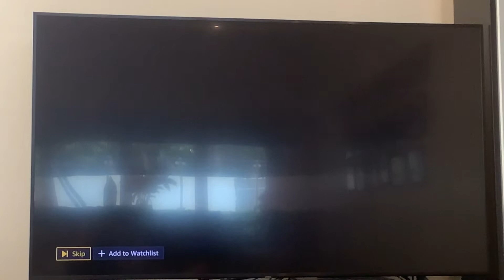Collateral Prime Video Intro